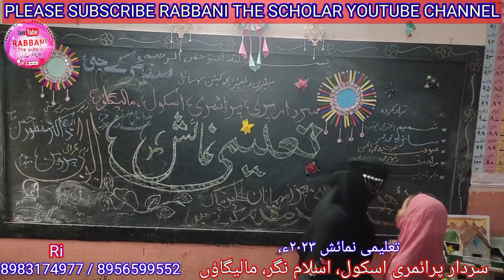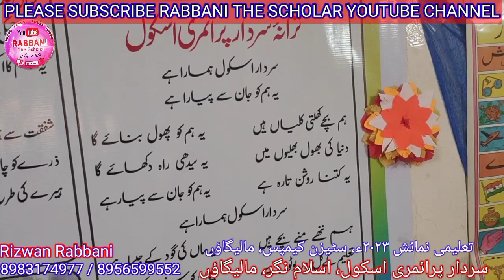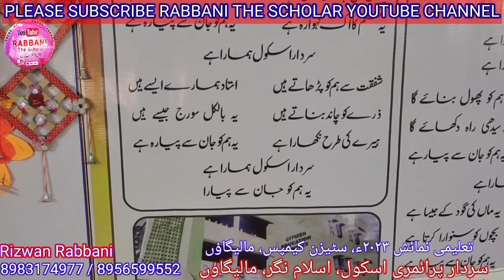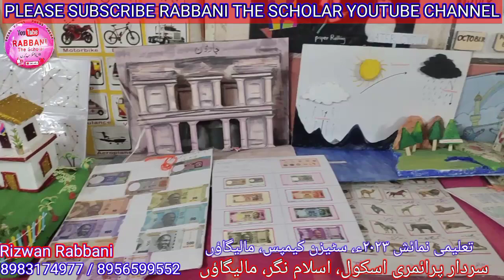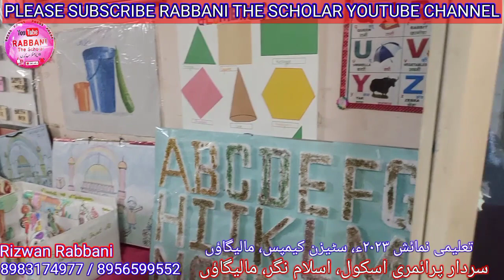Educational Exhibition | Sardar Primary School | Malegaon | Citizen Campus